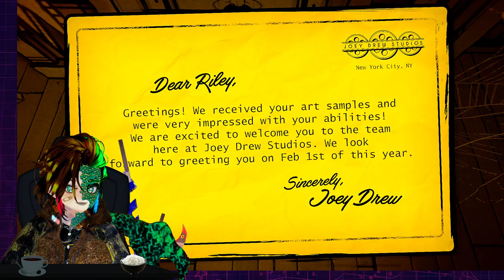Bendy Secrets Of My Tired Brain